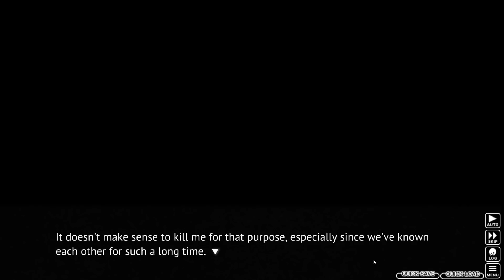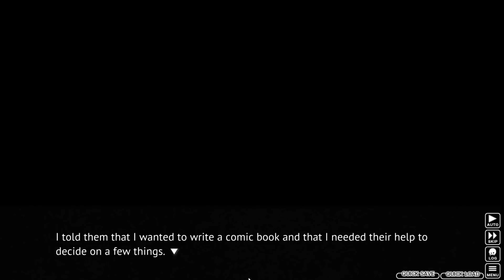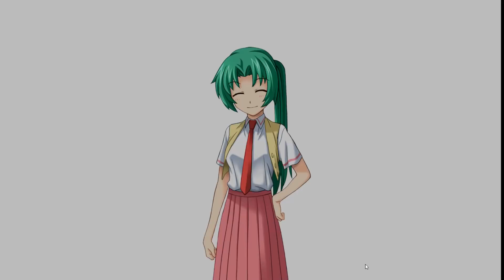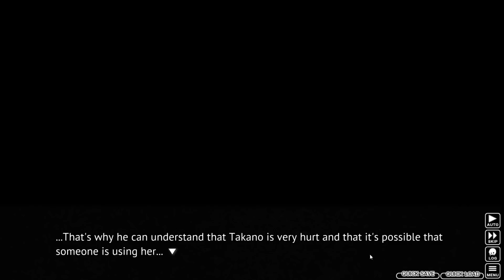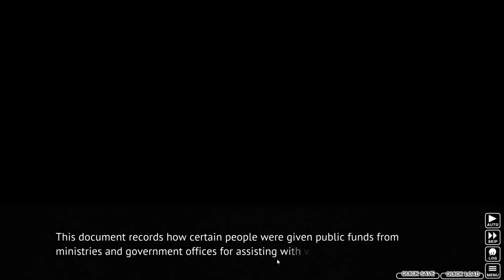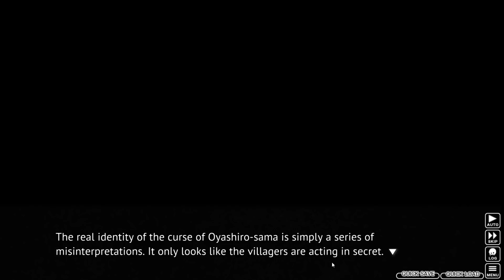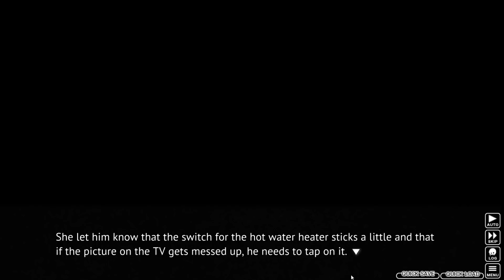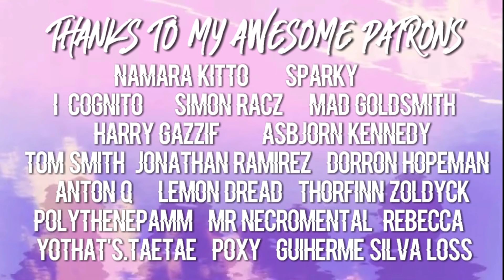GAME PLAN | Higurashi When They Cry Ch.8: Matsuribayashi [PART 9] [BLIND]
Avengers. assemble!